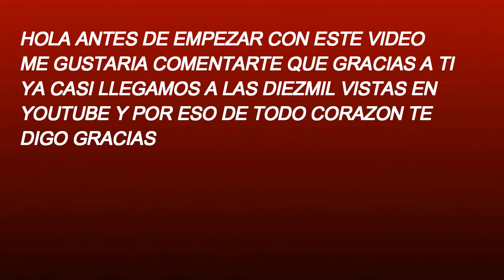La Leyenda de la BODA MACABRA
ESPERO LES GUSTE ESTE NUEVO VIDEO Y DEJEN SU LIKE